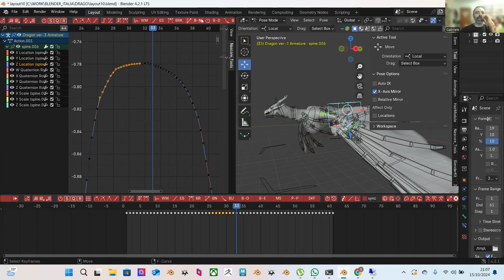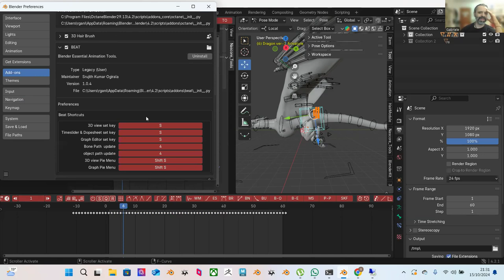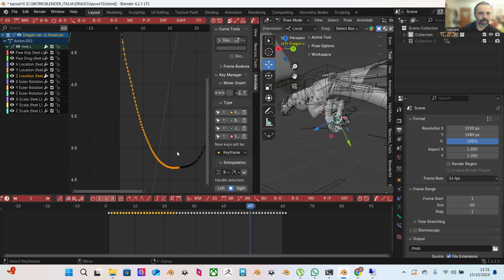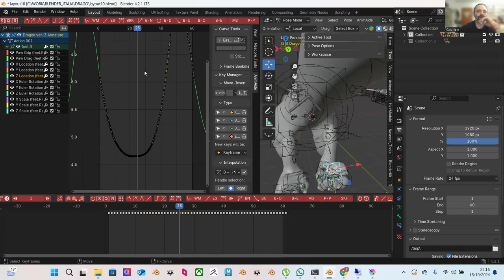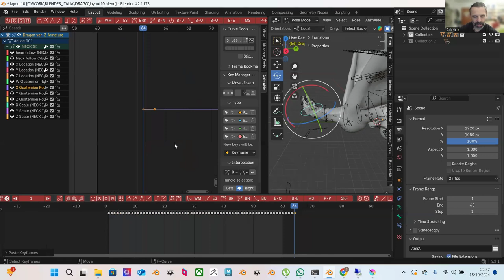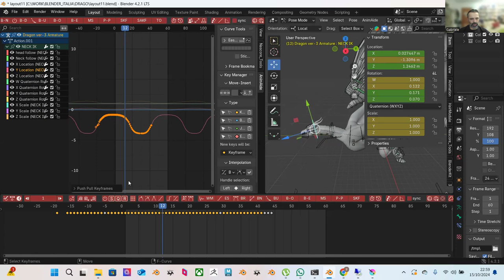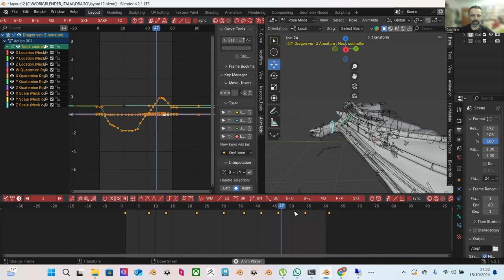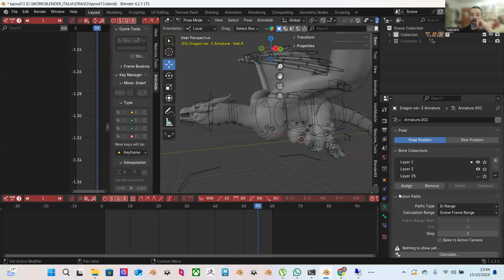Workshop - Animare una creatura fantastica parte 2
Seconda parte di un workshop interessantissimo su come animare una creatura di fantasia.
Questo workshop è stato realizzato grazie al contributo della Associazione Blender Italia